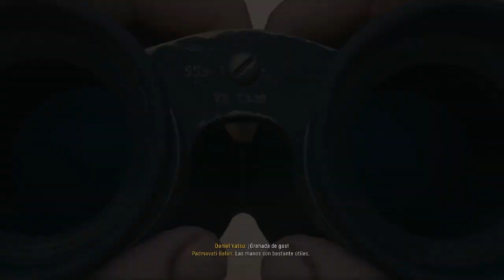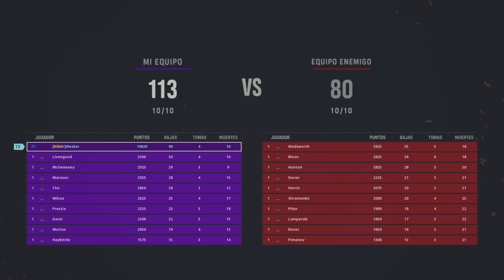Call of Duty Vanguard Partidaza en Shipment con V2 al final